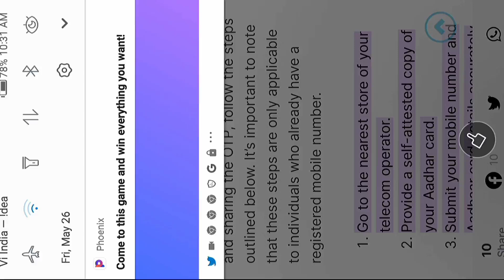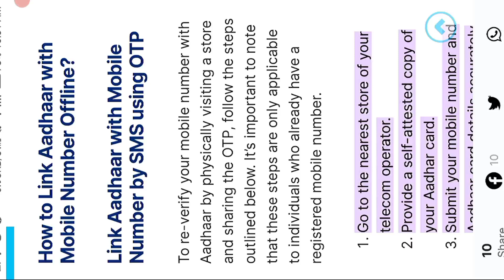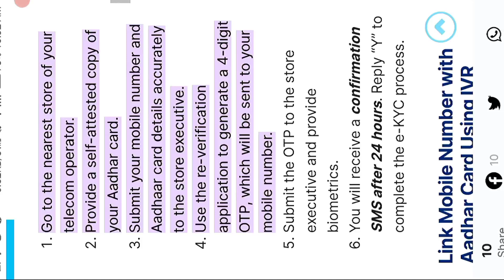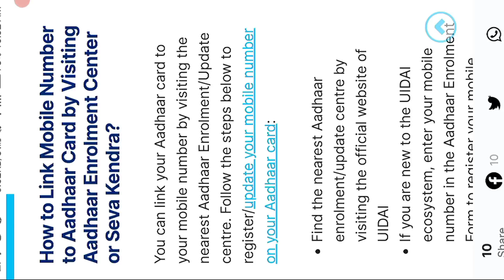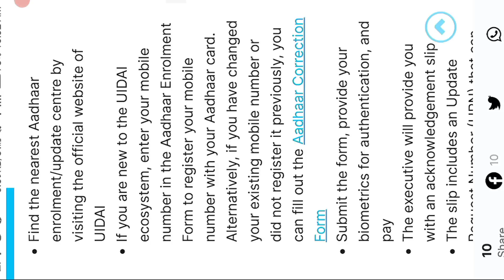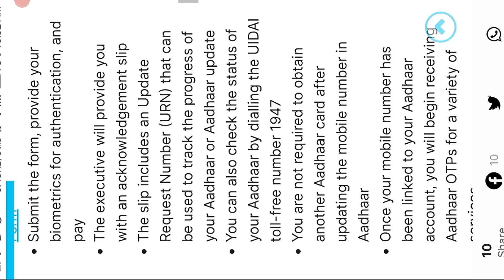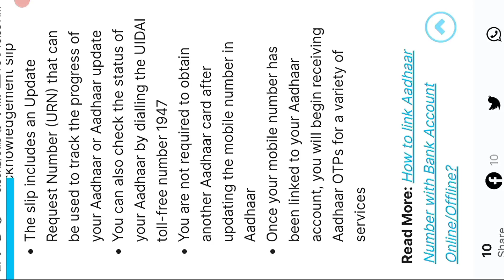Nagamese:How To Linking Aadhaar and Mobile Number Offline | Know It's Benefits.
Description:
In this informative video, we delve into the process of linking your Aadhaar card with your mobile number and explore the numerous benefits it brings towards accessing government schemes.

🔗 Why Link Aadhaar and Mobile Number? By linking your Aadhaar card with your mobile number, you establish a secure and unique identity verification process. This integration not only simplifies administrative procedures but also paves the way for enhanced service delivery and targeted outreach for government welfare programs.

🔒 Enhanced Security and Identity Verification:
The process of linking Aadhaar and mobile number adds an extra layer of security, preventing unauthorized access and identity theft. This linkage ensures that only the authorized mobile number linked with Aadhaar can avail government schemes, curbing potential fraudulent activities.

🌐 Seamless Access to Government Services:
Linking Aadhaar with your mobile number allows you to effortlessly access various government services, including subsidies, scholarships, healthcare programs, and social welfare initiatives. By verifying your identity through Aadhaar, you can ensure that you receive the benefits entitled to you directly and conveniently.

💡 Targeted Outreach and Efficient Service Delivery:
The integration of Aadhaar and mobile numbers enables the government to streamline its service delivery system. With accurate data on beneficiaries, authorities can target resources effectively, ensuring that the benefits reach those who truly need them. This streamlined approach minimizes duplications, reduces paperwork, and maximizes the impact of government schemes.

🤝 Collaborative Initiatives and Interconnected Systems:
The link between Aadhaar and mobile numbers facilitates collaboration between various government departments and agencies. It enables seamless data exchange, allowing different authorities to work together towards achieving a common goal of efficient governance and improved service delivery.

✅ How to Link Aadhaar and Mobile Number:
In this video, we will also guide you step-by-step on how to link your Aadhaar card with your mobile number. We will provide simple instructions to make the process hassle-free and ensure that you can access government schemes seamlessly.

👉 Join us in exploring the advantages of linking your Aadhaar card with your mobile number and witness the positive impact it can have on government schemes and services. Don't miss out on your entitled benefits - link your Aadhaar and mobile number today!

               From,
                         CraZy Naga Team,
                         Nagaland,
                         Northeast, India.

Aadhaar,
Mobile Number Linking,
Government Schemes,
Digital Empowerment,
Aadhaar Mobile Number Offline Linking,
Farmer Support,
CraZy Naga Team,
How To,
Nagamese,
Northeast India,